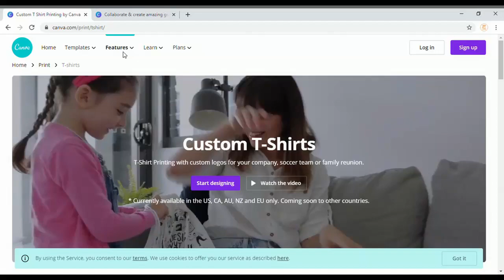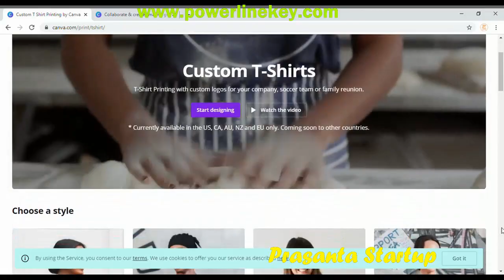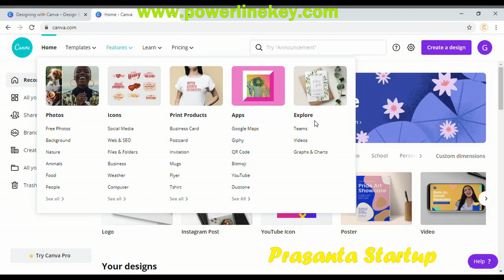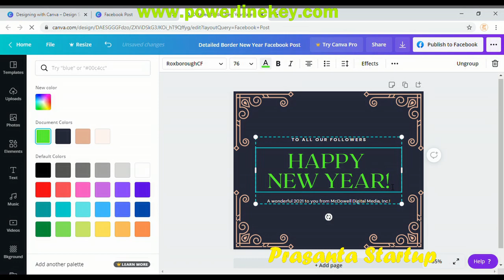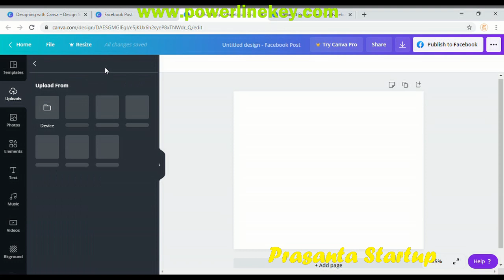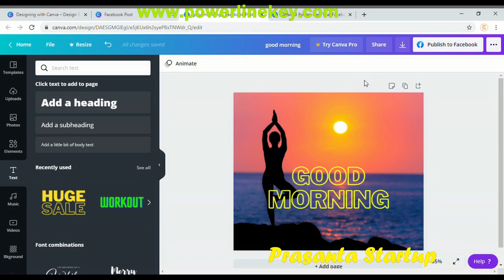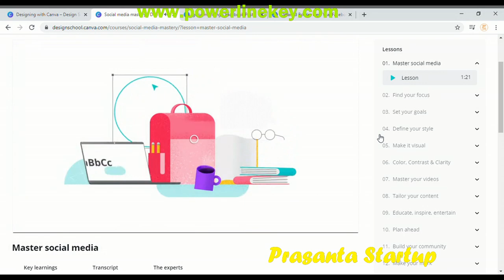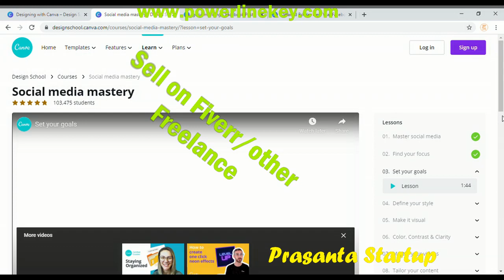Earn 100$ day graphics designing tool Canva | Freelance jobs | Find इंटरनेशनल करीद्वार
This video is about international business marketing management tips. Earn 100$/day with graphics designing tool Canva, No skill require Anyone can earn online.
Best freelance jobs tool to make money online.ঘরে বসে ইনকাম করুন .
Graphics design and digital marketing both are deeply related to each other. In this video, I am going to share with you, how to start earning money with the trending graphics designing tool Canva.
This video can help you to make Google Digital marketing and the latest trends in social media marketing.
Easy way multi-task designing tools, anyone can design with readymade templates and millions of available photos.
One-click design magic resizes, Schedule social media content up to 7 platforms.
With this graphics designing tool, you can sell your design on various freelance platforms online.

Queries covered :
1. International business management steps,
2. Earn 100$ day with graphics designing tool Canva,
3. Freelance jobs for work from home,
4. Earn money tools for digital marketing,
5. How to become a digital marketing agency,
6. Which tool uses most digital marketing companies,
7. How to make money online guide,
8. How to make money online app,
9. How to make money online without investment from home,

Join Fiverr business:
Hire Fiverr freelance top  startups and small business plan makers:

HIRE THE BEST FREELANCER WEB DEVELOPERS WITH AFFORDABLE COSTS :

# Hire Fiverr freelance level-1 video presentation maker:
# Hire Fiverr freelance level-1 whiteboard and animated explainer video maker:
# Hire Fiverr freelance level-1 social media marketing service:

EARN MONEY ONLINE WITH SMART SCENE 3 IN ONE DESIGNING SOFTWARE, WITHOUT PROFESSIONAL SKILL:

GET SOCIAL MEDIA AGENCY TOOL AND EARN MONEY ONLINE: Social Media Management (high converting, powerful software)-

LEARN IN 3 HOURS HOW TO EARN WORK FROM HOME BY DROPSHIPPING: 50 days moneyback guarantee :

7 WEEK VIBRATIONAL MEDITATION COURSE ONLINE, BUILD YOURSELF SPIRITUALLY, MENTALLY, EMOTIONALLY, AND FINANCIALLY WEALTHY:

 GET MY OTHER VIDEOS LINK:
Best effective things to do at home during quarantine-lock downtime- in Hindi/lockdown best tips: